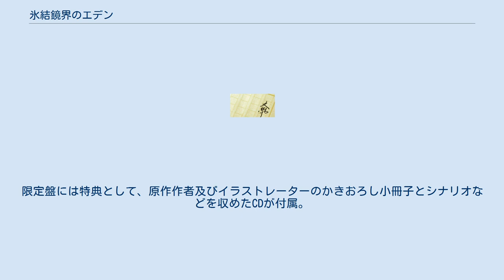氷結鏡界のエデン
『氷結鏡界のエデン』（ひょうけつきょうかいのエデン）は、細音啓による2シリーズ目の日本のライトノベル。
略称は「エデン」。
イラストはカスカベアキラ。
富士見ファンタジア文庫（富士見書房）より、2009年9月から刊行されている。
『ドラゴンマガジン』にも不定期で短編が発表されている。
 前作『黄昏色の詠使い』に続き、作者オリジナルの架空言語（セラフェノ音語の派生形）が用いられている。
同年12月29日発売。
 『月刊少年シリウス』（講談社）2012年8月号より漫画版が連載開始。
 「魔笛」という力を持つ謎の存在「幽幻種」という脅威が存在する世界。
人々が生きることができる地は、巫女の祈りによってなる「氷結鏡界」に守られる「浮遊大陸オービエ・クレア」のみであった。
 オービエ・クレア第二居住区の喫茶店に居候する少年シェルティスは、かつて天結宮（ソフィア）で氷結鏡界を守る巫女のために戦う護士として双剣を振るっていた。
しかし、とある任務中の事故で浮遊大陸から穢歌の庭へ落下、誰もが彼の死亡を確信した。
 だが1年後、彼は浮遊大陸へ奇跡の生還を果たす。
その身に、魔笛を宿して。
 ※声はドラマCDのもの 統政庁の特務部隊、天の車。
所属する人間はそれぞれ『第一』・『第七』・『第九』と呼ばれており、これは使用武器の数を表している。
 地上から上空1万メートルに位置する浮遊（ふゆう）大陸にして、この世界の名称。
巨大な大陸と、無数の浮遊島（ラグーン）によって形成される。
すべては1000年前から巫女たちが唱える結界系沁力術式『氷結鏡界（ひようけつきようかい）』によって支えられ、人はこの中でしか生活することができない。
 浮遊大陸自体は以前から存在したが、1000年前に氷結鏡界が張られる前は盛んに幽幻種が侵攻し、人々を襲っていた。
 また、単一民族ではなく、様々な民族が混在する多民族地域である。
 いくらかの区分けされており、『天結宮』を中心に外側へ向かって、『居住区』『自然区』『生態生育野（ビオトープ）』の3つ地区がある。
 沁力が発達する中で、航空機やスーパーコンピューターなど、科学技術も発展している。
 浮遊大陸の真下に存在する幽幻種の巣窟。
いくつかの層があり、深部へ行くほど狭く、魔笛が濃くなっているとされる。
イグニド曰く、第九鏡面まであるとのこと。
 月刊少年シリウスで連載中。
作画は木村勇貴。
作者が急病のため連載停止となっている。
そのため2020年現在においても未完。
 タイトルは『ドラマCD 氷結鏡界のエデン 楽園幻想』。
タイトルにあるように、原作第1巻をドラマ化している。
2010年12月29日限定盤・通常盤(ともに2枚組)同時発売。
限定盤には特典として、原作作者及びイラストレーターのかきおろし小冊子とシナリオなどを収めたCDが付属。